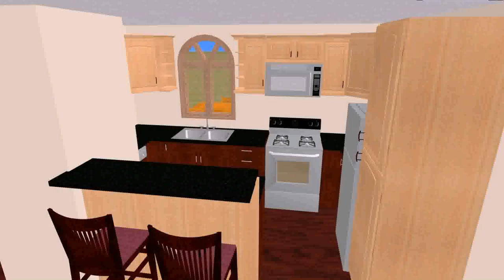Buy Car NY 5% DP